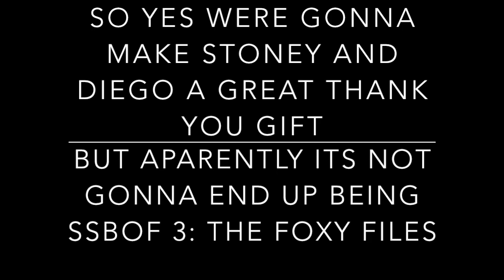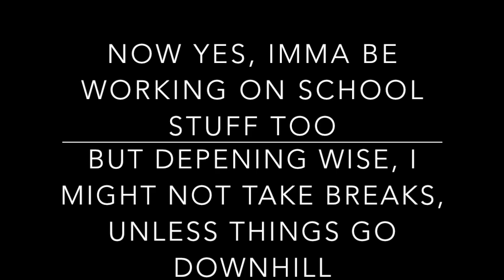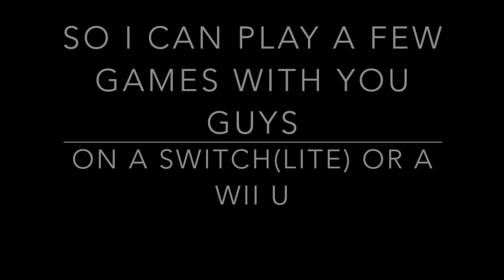Updates on what i'll do on SSBOF 3....again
yeah so basically school is around again and SSBOF 3 is nearly close to the end and i seriously gotta get back to working on Rain.cally and the star 2 and 3 so basically this video is gonna tell you how things are gonna go down